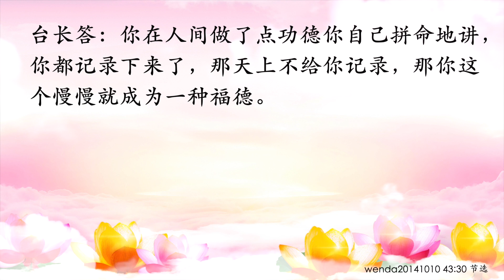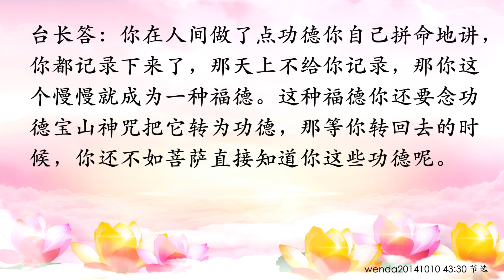卢台长【节目录音+字幕】为什么“无相布施”功德更大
为什么“无相布施”功德更大 wenda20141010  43:30

男听众：“无相布施”功德很大，是不是因为它直接由人天福报转为了功德啊？

台长答：无相布施为什么比较功德大，因为“无相”实际上是“有相”，一切有相皆为无相，一切无相皆为有相，实际上就是心经的“色即是空，空即是色”。这里边讲究什么呢？因为你无相布施，你不图人间的名利，实际上菩萨就帮你记录下去了，菩萨记录下去之后你是不是得到了？（嗯）所以无相布施功德更大。现在明白了吗？（哦）你在人间做了点功德你自己拼命地讲，你都记录下来了，那天上不给你记录，那你这个慢慢就成为一种福德。这种福德你还要念功德宝山神咒把它转为功德，那等你转回去的时候，你还不如菩萨直接知道你这些功德呢（嗯）

11 CHANG CHARN ROAD #05-01, SHRIRO HOUSE, SINGAPORE 159640.